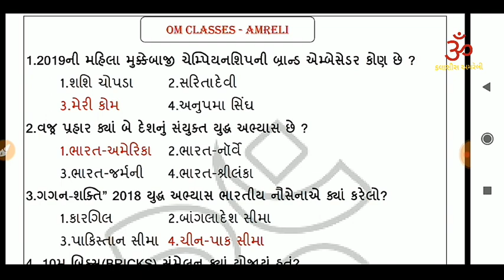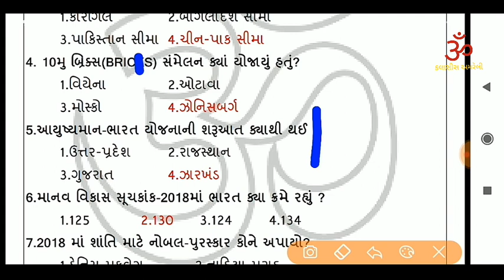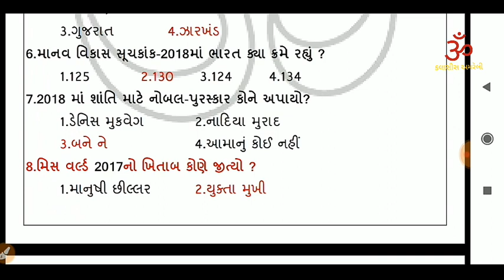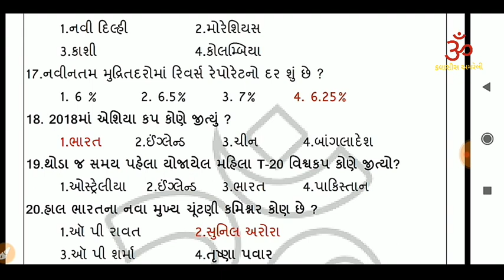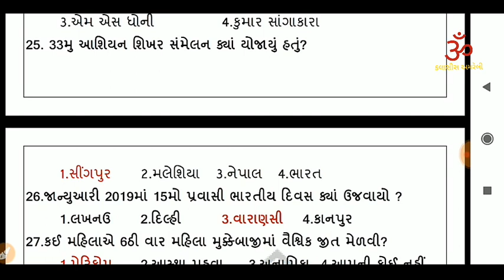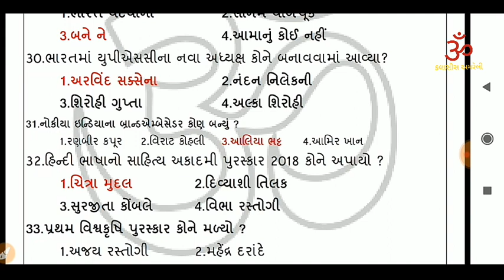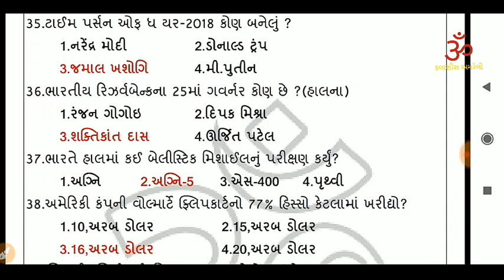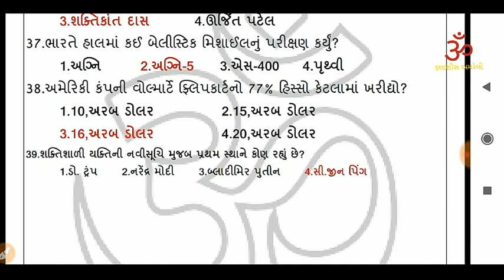current affairs video by ranva janak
MOST IMP CURRENT AFFAIRS FOR ALL EXAM
BY-JANAK RANVA